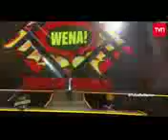Festival de Talca 12 02 2017 1